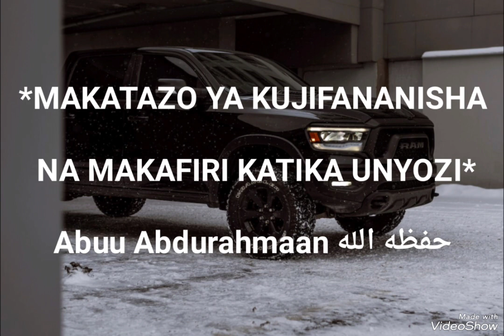MAKATAZO YA KUJIFANANISHA NA MAKAFIRI KATIKA UNYOZI - SHEIKH ABU ABDURAHMAAN حفظه الله